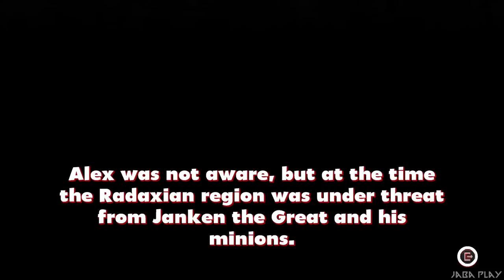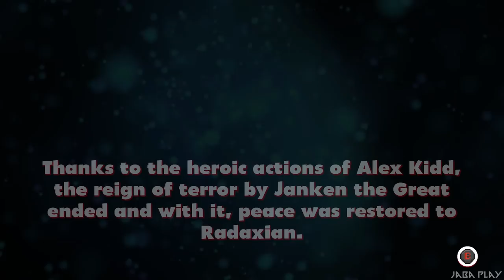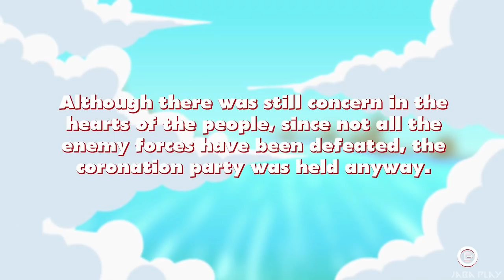Alex Kidd in Miracle World DX - All Bosses + Ending [No Damage]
Boss fight Walkthrough for Alex Kidd in Miracle World DX + Ending. Alex Kidd in Miracle World DX is a remake of the Sega Master System classic and is an action platformer that applies the "rock, Paper, Scissors" game into combat.
The game is available on PlayStation 4, Nintendo Switch, Xbox One, Microsoft Windows, Xbox Series X and Series S and PlayStation 5.

BOSS LIST
00:00 Intro
00:55 Gooseka
02:05 Wild Ox
02:53 Chokkina
03:53 Grizzly Bear
04:53 Parplin
05:54 Gooseka Battle
07:35 Chokkina Battle
09:19 Parplin Battle
10:47 Janken the Great
12:52 Final Puzzle + ENDING